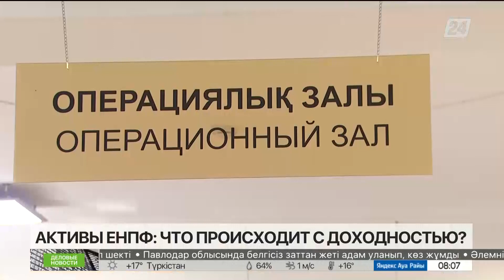Аналитики: Рост цен на жильё замедлился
Рекордные темпы роста цен на вторичное жильё в Казахстане начали замедляться.

По предварительным данным аналитиков рынка недвижимости, в мае стоимость квадратных метров осталась на уровне прошлого месяца. А в некоторых городах квартиры даже немного подешевели, передает корреспондент «Хабар 24».